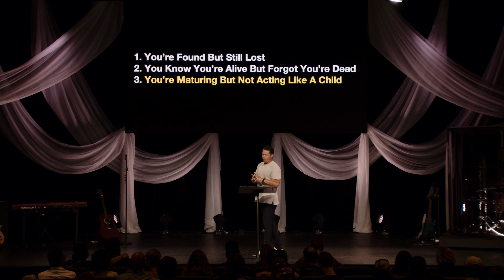Good Intentions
Sometimes our best intentions keep us from catching the wind. Today, Tommy Bowman shows us three ways that we may be missing the mark as we journey through our Christian life. Learning these three things can help us all catch the wind of the Holy Spirit.

If you want to help us continue to help people find and follow Christ,